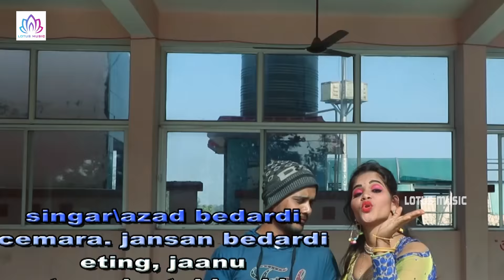Video - नेहवा के सटल बा टिकुलिया हो - Nehwa Ke Satal Ba Tikuliya Ho - Jansan Bedardi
Customer Care No. : 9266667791 (Time - 11:00 AM to 7:00 PM)

►LM :- 1640

► Album :- Nehwa Ke Satal Ba Tikuliya Ho
► Song :-  नेहवा के सटल बा टिकुलिया हो
► Singer :-  Jansan Bedardi

► Label / Company :- Lotus Music Bhojpuri